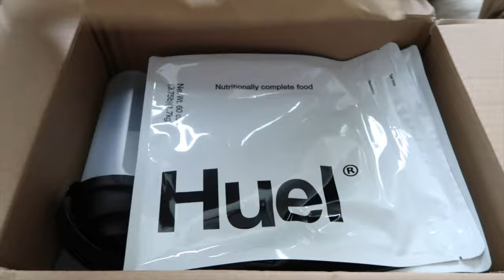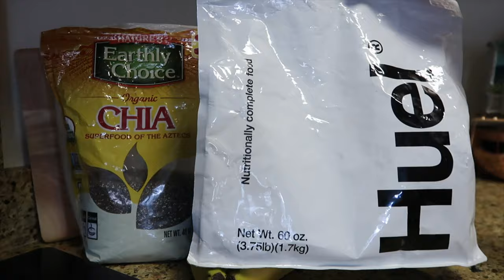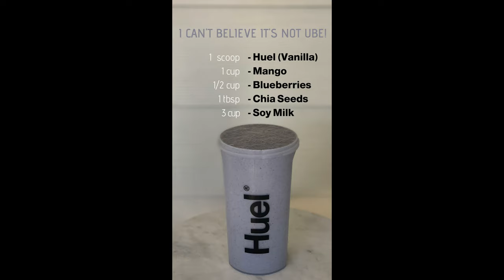HOW TO MAKE A HUEL DRINK (Plant-based meal replacement)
Aloha everyone! Here is a quick unboxing of a Huel starter pack: Comes with a t-shirt, two packs of Huel, two scoopers, and a shaker. I've been using Huel products for a little over 3 years and have not been let down by how I feel to take on the day after drinking a Huel drink. Spice it up with some fruits and you have a breakfast for champions!